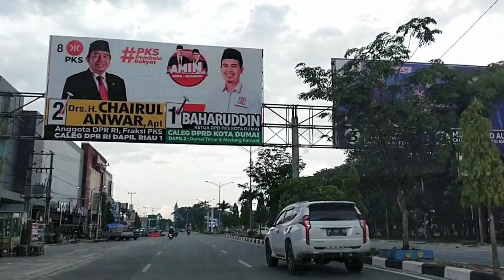UNTUK DIKENANG DAN DIRINDUKAN‼️SELAMA 4,5 TAHUN TINGGAL DI KOTA DUMAI PROVINSI RIAU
Video ini dibuat untuk menjadi kenangan setelah kami pindah ke kota lain. Selama 4,5 tahun kami tinggal di Kota Dumai ini, kami merasakan kenyamanan dan ketenteraman. Terima kasih telah menjadi salah satu perantauan kami dan terima kasih telah mengizinkan kami berjuang disini selama 4,5 tahun ini. Kami pasti merindukan setiap momen di semua kota yang kami singgahi.
Semoga Kota Dumai makin maju dan masyarakatnya semakin sejahtera.